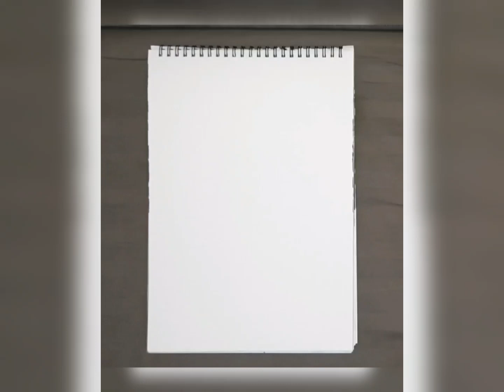|Acrylic Painting | Nature | Deveshree Khapekar |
Hey guys 😇
I am here with new painting
Hope you enjoy my painting video